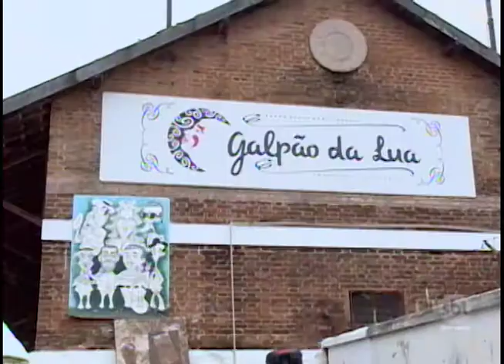Presidente Prudente: galpão em antiga estação ferroviária é "ocupada" por artistas